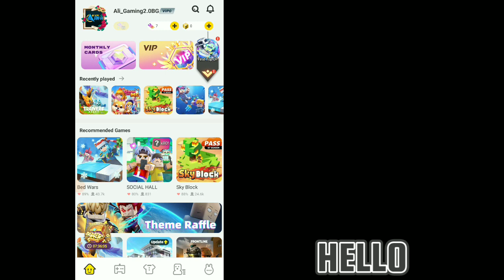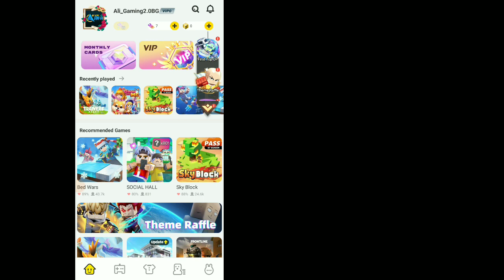Blockman go HOME || How to Get "Free-Buy" Full Suit Piccolo... v2.43.1